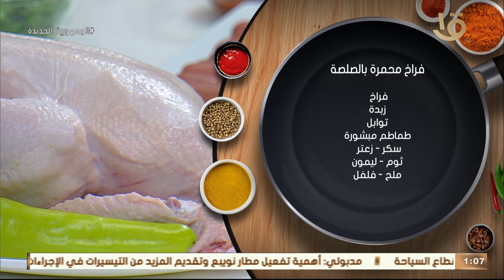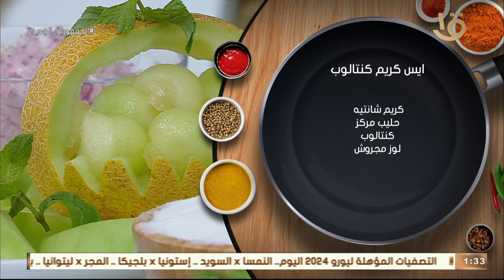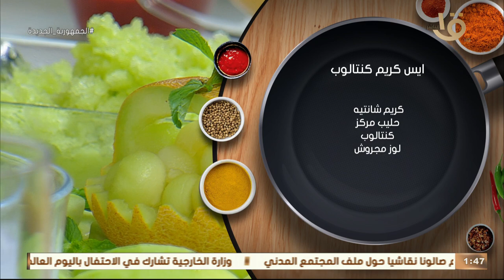حلقة النهاردة كأنك جالك عزومة أو ضيف فجأة.. الشيف المغازي بيعمل إبداع في المطبخ.. كاملة 20-6-2023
أكلة أمي | حلقة النهاردة هتكون كأنك جالك عزومة أو ضيف فجأة.. الشيف المغازي بيعمل إبداع في المطبخ.. كاملة 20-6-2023